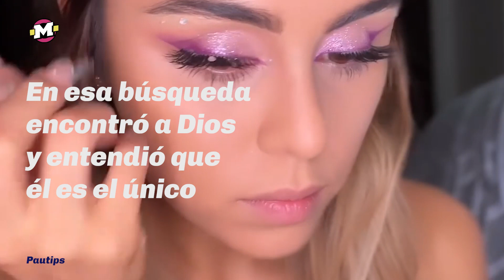Pautips dijo que los trastornos alimenticios eran de Satanás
Le dieron palo a Pautips por decir que los trastornos alimenticios son cosa del 'diablo'. Esto dijo.

¿Qué opinas de lo que dijo Pautips?